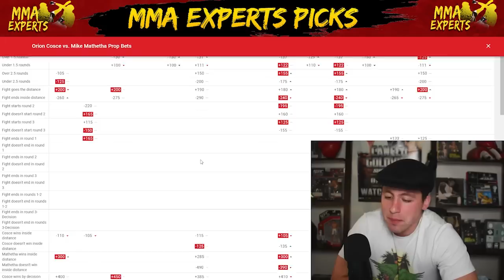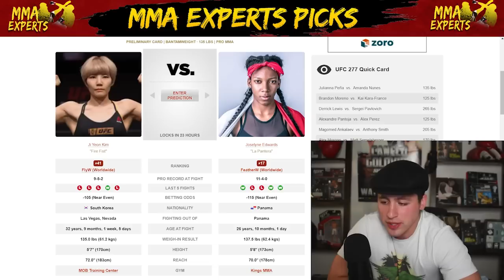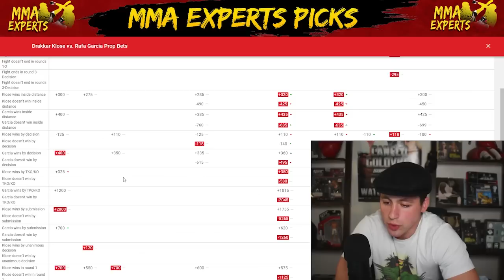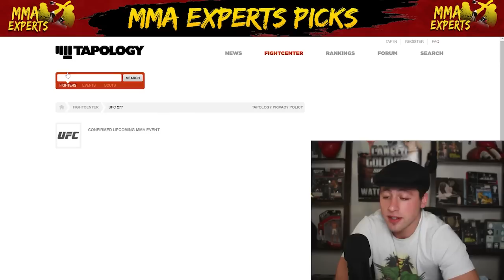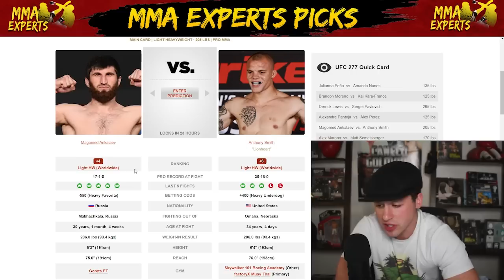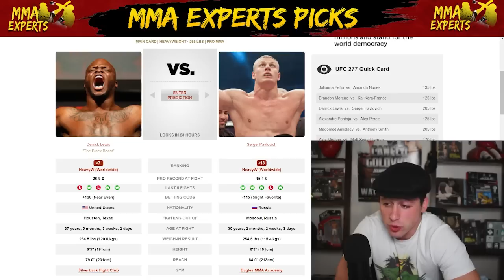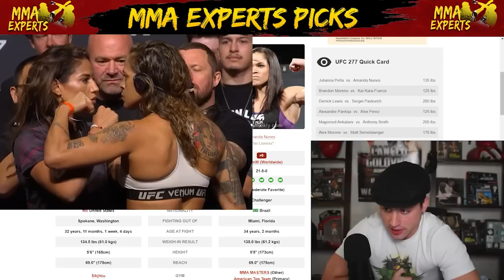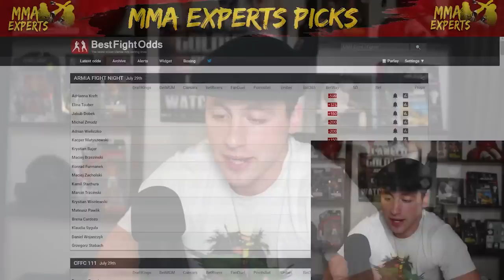UFC 277 Pena vs Nunes 2 Predictions & Betting Breakdown | Weigh In Recap Show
On today's episode I breakdown the entire UFC 277 fight card after the weigh ins!

Intro 0:00
Orion Cosce  vs.  Blood Diamond 0:34
Nick Negumereanu  vs.  Ihor Potieria 2:21
Ji Yeon Kim  vs.  Joselyne Edwards 4:22
Michael Morales  vs.  Adam Fugitt 6:04
Drakkar Klose  vs.  Rafa García 7:46
Don'Tale Mayes  vs.  Hamdy Abdelwahab 9:24
Drew Dober  vs.  Rafael Alves 11:17
Alex Morono  vs.  Matt Semelsberger 12:49
Magomed Ankalaev  vs.  Anthony Smith 14:20
Alexandre Pantoja  vs.  Alex Perez 16:13
Derrick Lewis  vs.  Sergei Pavlovich 17:56
Brandon Moreno  vs.  Kai Kara-France 19:24
Julianna Peña  vs.  Amanda Nunes 20:54
Parlays 23:00